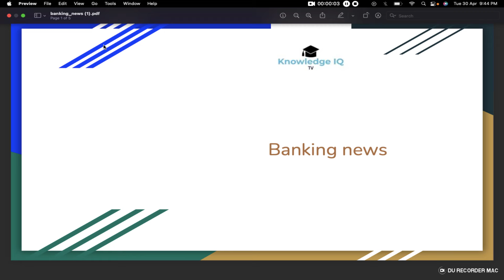AICPIN 2016 FOR FEB -AIBEA DA Pension